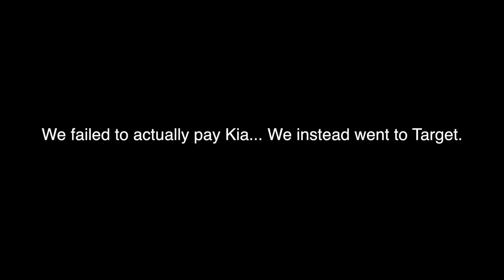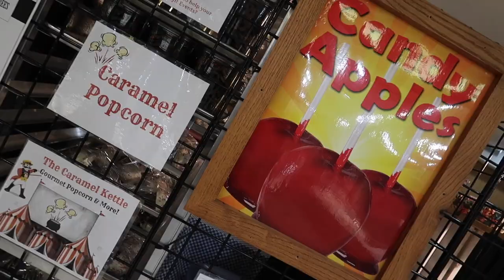Toddler Tries to Crush his Duck's Head | Keeping Up with the Joneses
Thanks for coming along to follow our family as we enjoy our Thanksgiving Eve!

Jake and Kait met when Jake was just 17 years old and Kait was 18. They met through a mutual friend and had a long distance relationship for over a year before getting engaged, then married just over a year later. After getting married Jake moved from his home in Kentucky to Maryland where the family now lives, vlogs, and grows.

The family is currently made up of Jake, Kait, and their son Jackie, BUT there is a little girl (Dorothy) on the way!

Come follow our family as we journey through all the fun and the bumps in life!

Gender Reveal!! | Keeping Up with the Joneses